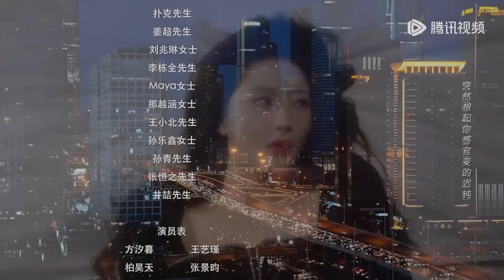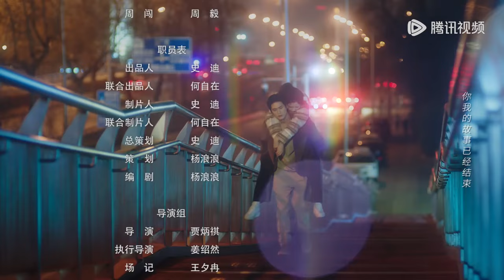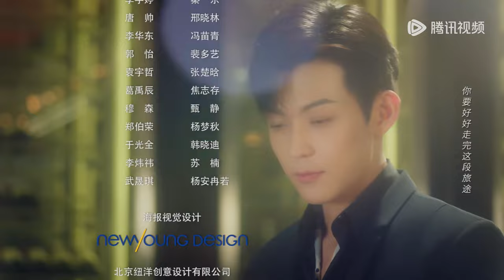EP18 | Bai Haotian doubted his existence and drank alone | [Miss Fang's love secrets 方小姐的恋爱秘籍]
【Synopsis】While working overtime, Fang Xi Mu, a programmer for the romance game "Secret Relations," accidentally gets into the game as an NPC who could be logged off at any moment. To save her life, she must first win over the male lead of the game, Bai Hao Tian, by completing the main romance quests. Fang Xi Mu, who is an expert in love but remains a lifelong single, is up against the so-called "ultimate dream guy" of every girl, the very charming CEO. Who will outmaneuver with their tactics? Hard mode is activated, and the only rule for survival is clear — only by "stealing hearts" can one stay alive. It's time to show some real skills...
【Starring】Wang Yijin, Zhang Jingyun, Xie Zhixun